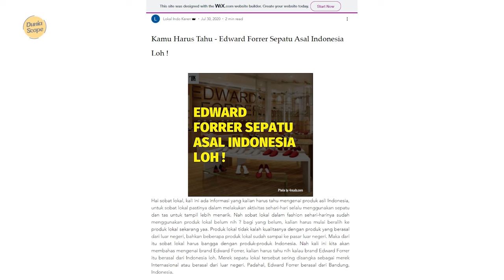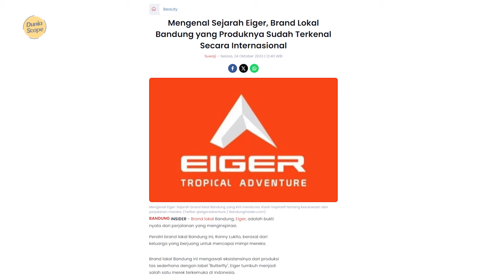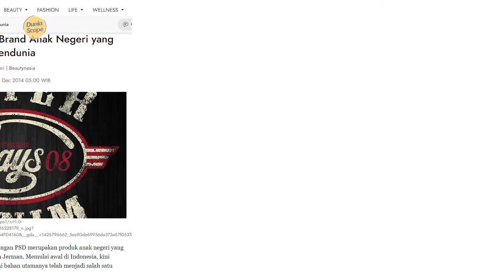Merek Fashion Indonesia yang Berkualitas Tidak Kalah dengan Luar Negeri!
Meskipun tingkat Ekspor kita masih kalah jauh dari negara-negara seperti Cina dan Jepang Indonesia juga punya banyak produk berkualitas yang sukses menembus pasar luar negeri bukan cuma dipasarkan ke negara-negara tetangga produk fashion asli Indonesia bahkan Laris Manis di puluhan negara sampai dibuatkan pabrik di belasan negara juga Hal ini tentu saja tak lepas dari kebangkitan brand fashion asli Indonesia atau biasa yang disebut dengan brand fashion lokal. Brand lokal semakin diincar dan dicintai karena kualitasnya yang semakin meningkat serta mengakomodir kebutuhan serta selera pasar bahkan sejumlah brand fashion asli Indonesia sering disangka sebagai brand kenamaan luar negeri Karena kualitasnya yang sangat bagus fenomena ini jelas membanggakan dan membuat semangat baru bagi perkembangan dunia fashion Indonesia di video kali ini dunia scop akan mengulas Beberapa brand fashion asli Indonesia yang mendunia dan berkualitas tinggi.